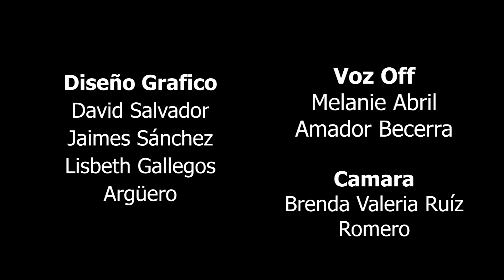El legado educativo de la profesora María Elena López Montero | FES Acatlán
La comunidad académica de la Facultad de Estudios Superiores Acatlán rinde este homenaje audiovisual a la profesora María Elena López Montero.